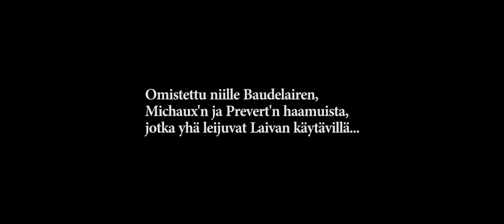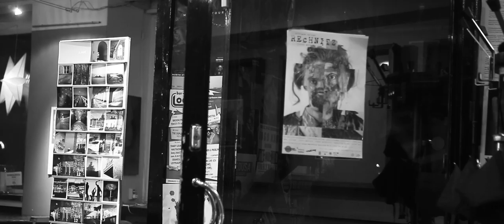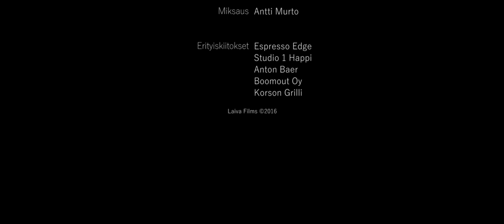Sibelius-Lukion Abielokuva 2016 - Calamabi Union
Sibelius-Lukion 2013-vuosikurssin abi-elokuva. Perustuu Aki Kaurismäen elokuvaan "Calamari Union".

Ohjaus ja kuvaus  -  Olavi Murto, Emil-Pietari Purovaara

Käsikirjoitus  -  Emil-Pietari Purovaara, Pinja Savijärvi, Olavi Murto, Antti Heiskala

Näyttelijät:

Sampo Kylmänen
Arttu Brax
Minttu Iivonen
Ossi Björn
Otso Koiso-Kanttila
Pinja Savijärvi
Oona Rantamäki
Antti Heiskala
Joona Kinnunen
Veronica Kinnunen
Emil-Pietari Purovaara
Pyry Päivärinta
Anttoni Hill
Arttu Kärkkäinen

Paula Markkanen
Maija Viipuri
Axel Salmenkallio
Diego Felgueroso
Lumi Maunuvaara
Paavo Korhonen
Reko Kälkäjä
Oskari Hänninen
Aleksi Pippuri
Riku Miettunen

Äänitys  -  Pinja Savijärvi, Axel Salmenkallio, Pyry Päivärinta, Aleksi Pippuri

Leikkaus  -  Olavi Murto

Musiikki:

Saksofoni  -  Aapo Soulanto
Piano  -  Linnea Nieminen
Basso  -  Ukko Kairamo
Rummut  -  Emil-Pietari Purovaara

Studio  -  Antti Heiskala, Olavi Murto

Miksaus  -  Antti Murto

Muut kappaleet:

Chick Corea - Spain

Kiitokset  -  Espresso Edge, Studio 1 Happi, Anton Baer, Boomout Oy, Sibelius-Lukio